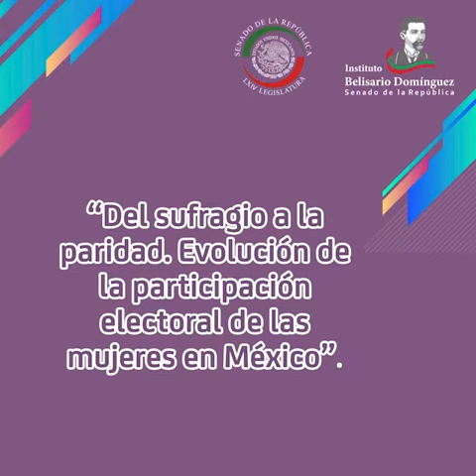Presentación del Libro "Del Sufragio a la Paridad. Evolución de la participación electoral de..."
Presentación del Libro "Del Sufragio a la Paridad. Evolución de la participación electoral de las Mujeres en México" / Senado de la República